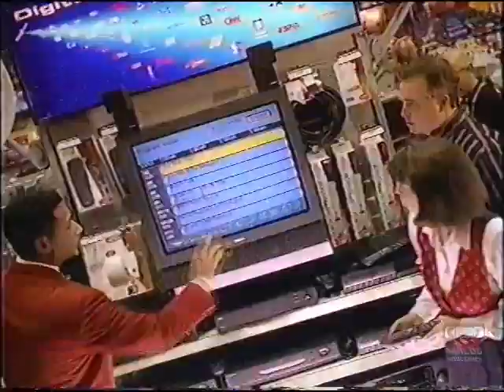DirecTV at Circuit City | Television Commercial | 1997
Circuit City was an American multinational consumer electronics company that existed in a big-box store format from 1984 until 2009, then in an online only format from 2009 until 2012 following a bankruptcy. It was founded in 1949 by Samuel Wurtzel as the Wards Company and pioneered the electronics superstore format in the 1970s.[1] After multiple purchases and a successful run on the NYSE, it changed its name to Circuit City Stores Inc.
At the time of liquidation in 2009, Circuit City was the second largest U.S. electronics retailer, after Best Buy. There were 567 Circuit City Superstores nationwide, ranging in size from 15,000 to 45,000 square feet (1,400 to 4,200 m2). The brand was then bought by Systemax, Inc., which used the brand to sell electronics and media as an online retailer until late December 2012, when the website was merged with another Systemax brand TigerDirect.
In October 2015, the brand name and associated intellectual property was sold to retailer Ronny Shmoel, who announced in January 2016, that his newly formed Circuit City Corporation intends to open a new Circuit City updated retail model.